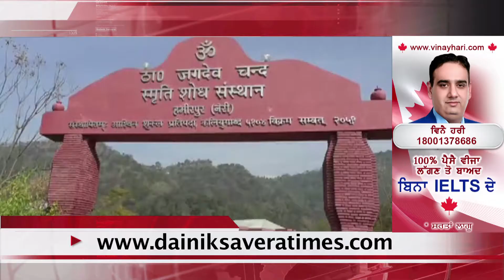स्व ठाकुर राम सिंह के जीवन से प्रेरणा लेनी चाहिए : जय राम ठाकुर